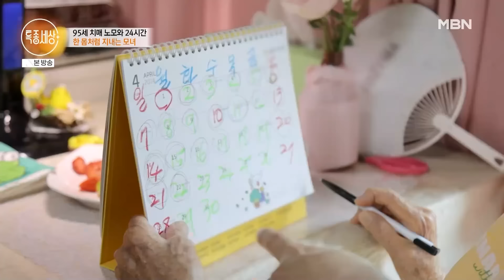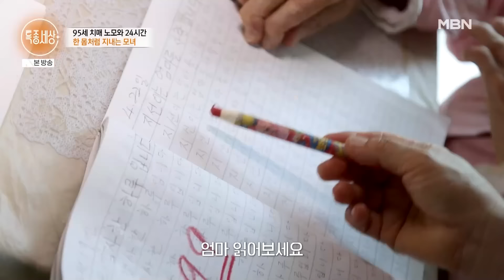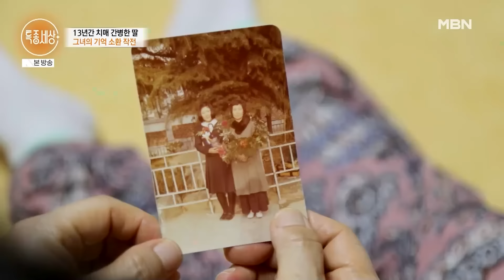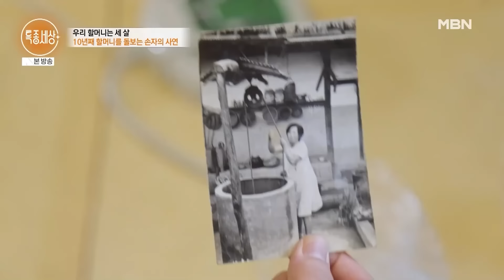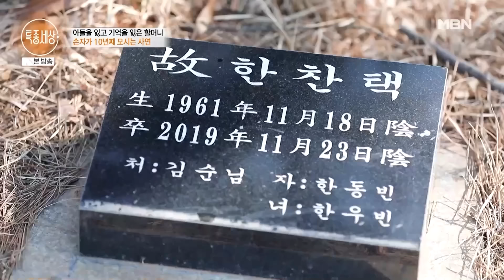[스페셜] 치매 가족을 살뜰히 보살피는 사람들